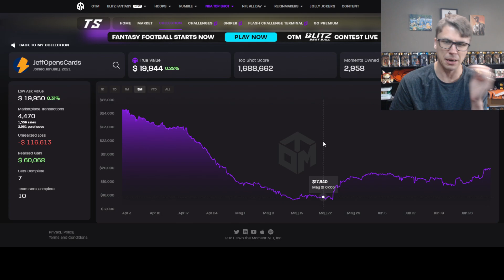How I Became A Splinterlands Whale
I'm Jeff and, well, I mostly open cards either physically or digitally! Today I have an in depth conversation about how I became a Splinterlands whale. Ended up longer than I was expecting but hopefully you enjoy.